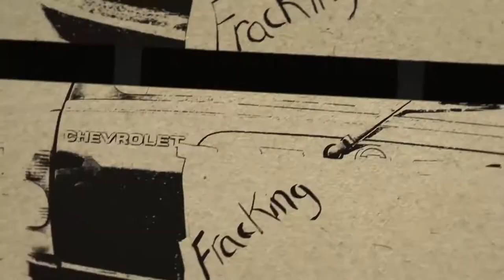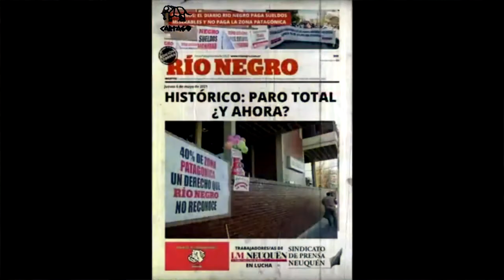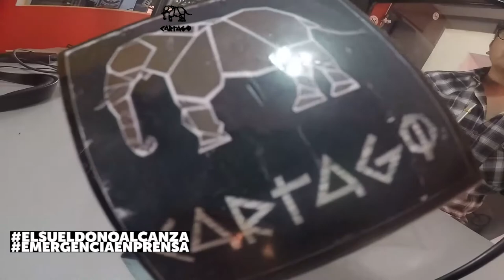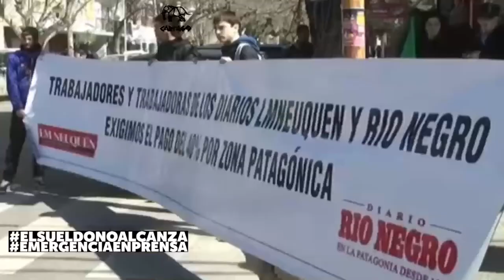Trabajadorxs de Prensa en Neuquen: precarización y salarios por debajo de la canasta básica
No hay PeriodismoEsencial posible con PrensaPrecarizada.
Más del 55% de quienes trabajan en medios en tienen ingresos por debajo de la canasta básica.
Tampoco hay periodismo esencial ni derecho a la información posible sin medios autogestivos, comunitarios y cooperativos. En el último año muchos de esos proyectos han tenido que cerrar y sólo el 21% incrementó sus ingresos